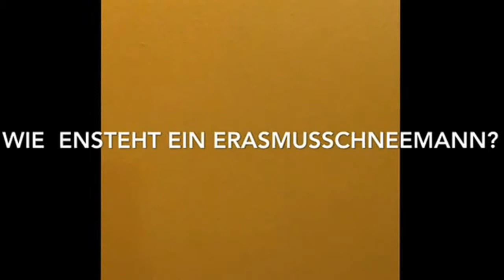Erasmus-Welcome-Days 2015: Snow(wo)man Competition